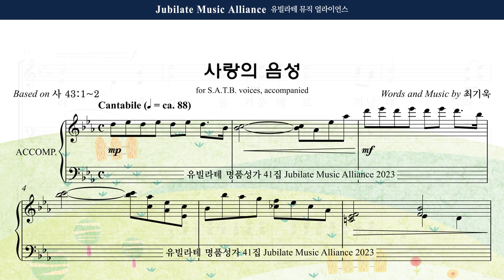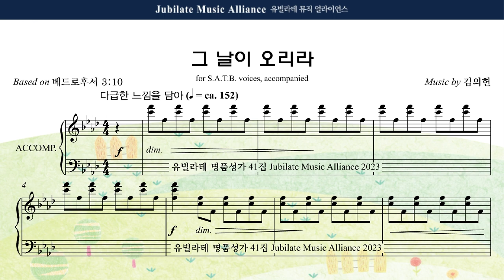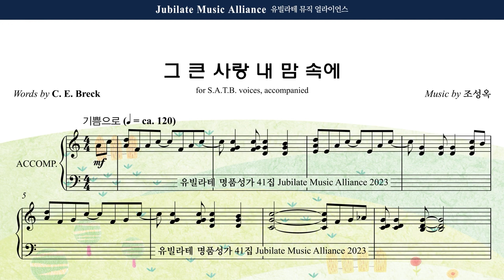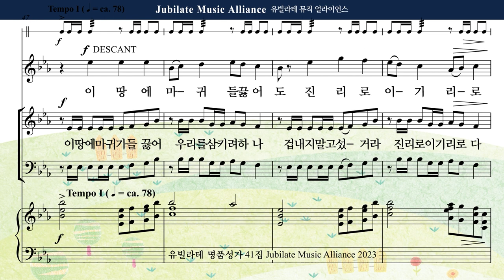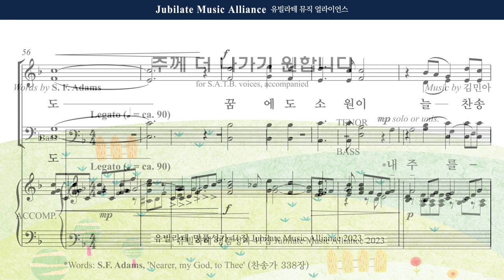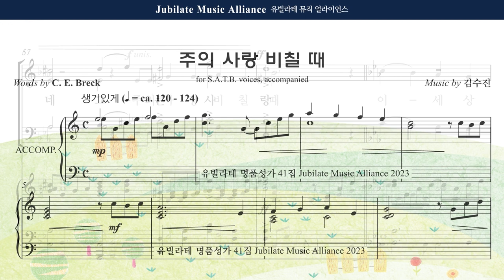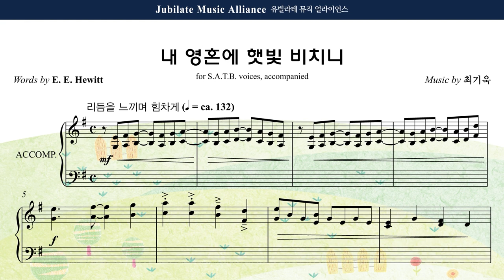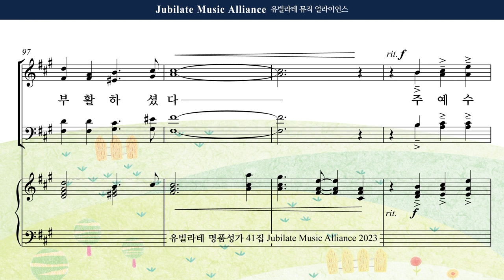[유빌라테] 유빌라테 명품성가 41집 하이라이트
🎈 유빌라테 41집은 절기 찬양 6곡을 포함한 은혜로운 성가곡집입니다.
🎈 오케스트라 악보도 함께 하실 수 있으니 많은 관심 부탁드립니다.😊